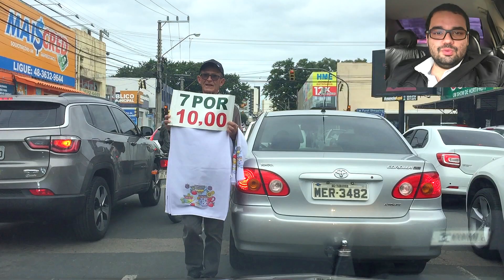Temer se Safou!! | Vlog TiagoNunes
Gostou do vídeo? Então não se esqueça de curti-lo e de o partilhar com os seus amigos! Obrigado e sejam bem-vindos!